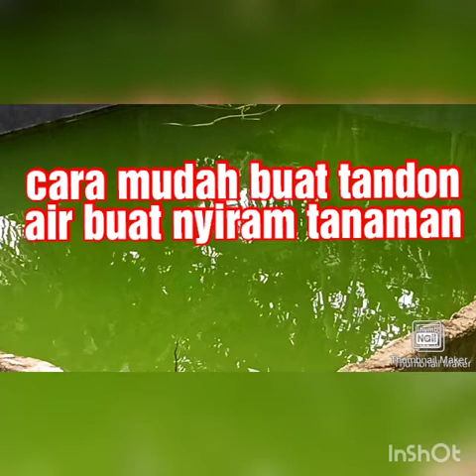Cara mudah membuat tandon air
Caramudahmembuattandonair